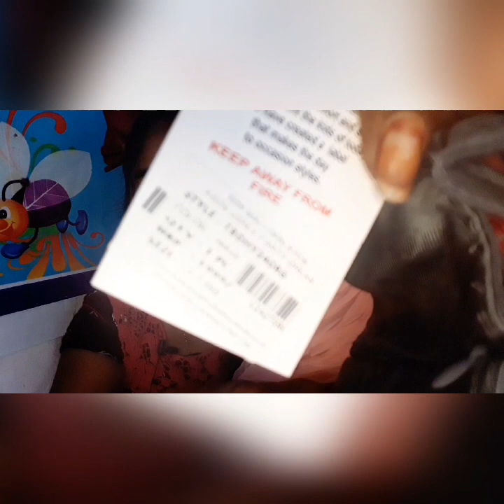నా సబ్స్క్రైబర్స్ కి నేనంటే ఇంత అభిమానమా //నా సబ్స్క్రైబర్స్ నుంచి వచ్చిన 1st gift 🥰🥰🥰thank you.